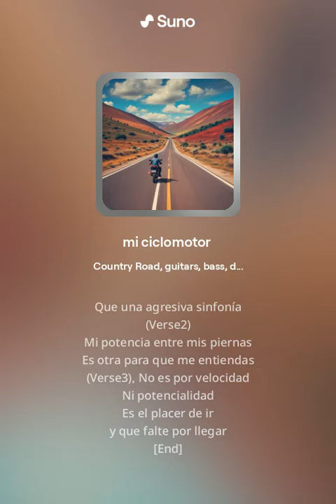Mi ciclomotor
[Introducción instrumental]
(Verso 1)
Conduzco lentamente por la carretera
todos se me adelantan y se desesperan
(Coro)
Mejor despacio poco ciclomotor
Que sinfonía tan agresiva
(Verso 2)
Mi poder entre mis piernas
es otra que me entiendas
(Verso 3)
no es por velocidad
Sin potencial
es el placer de ir
y lo que esta por venir
[Fin]